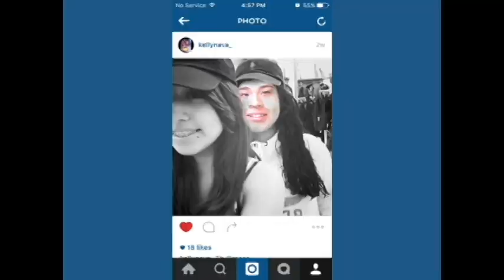Face Swap Challenge Live!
Hey Ya'll Welcome Back! Hope You've Enjoyed The Video
Me & My Sister were having Lots Of Fun Face Swaping With Ourselves and some Celebs.

App Used: Face Swap Live